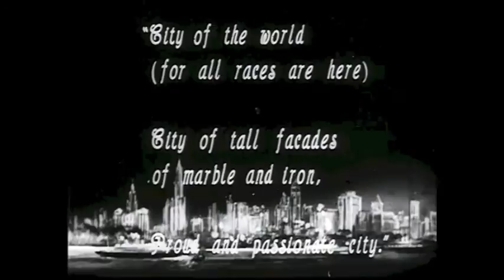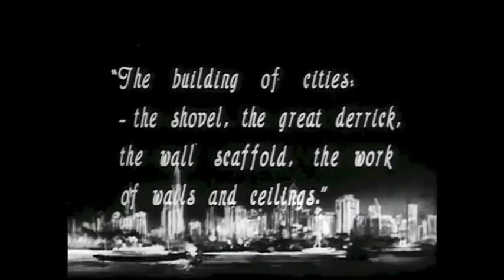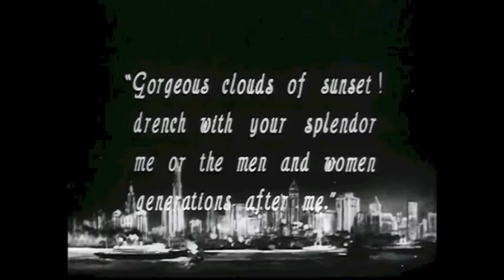MANHATTA (1921) by Charles Sheeler & Paul Strand (Featuring the music of Greyscape)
Charles Sheeler and photographer Paul Strand collaborated on MANHATTA. It has been described as the first avant-garde film made in America, while authentically documenting the motion and structure of early Twentieth Century Manhattan.

Years ago, I composed piece of music titled "The Tallest Building In the World" and decided to rework it to fit this film.

Eventually, this video and music are to be used as the backing tracks and visuals in a Greyscape performance piece.

The title cards quotes are from Walt Whitman's "Leaves of Grass".

::Listed as Public Domain by Wikipedia::